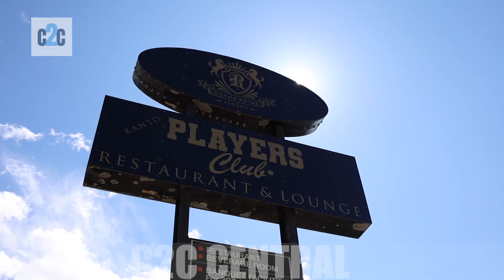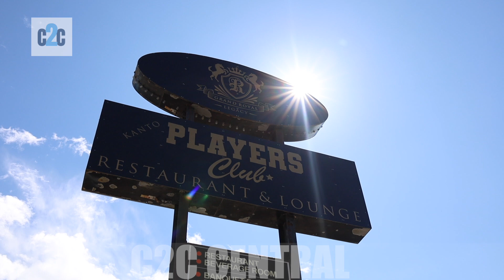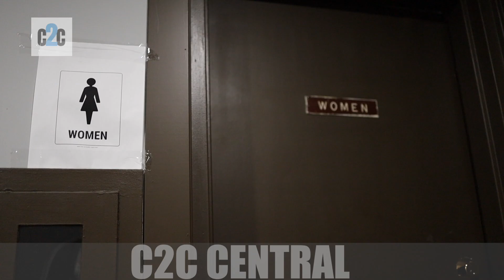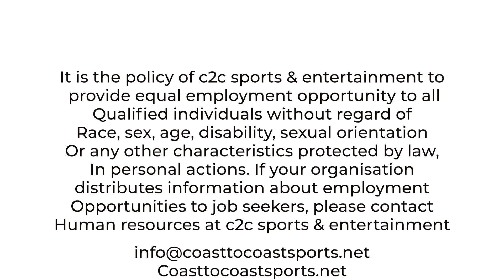C2C Central Episode 03 Club Reveal